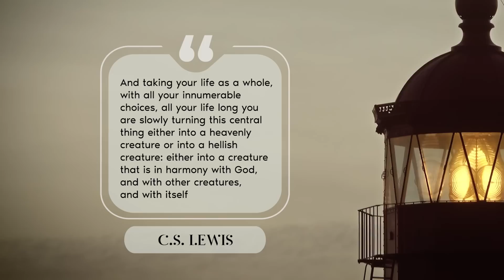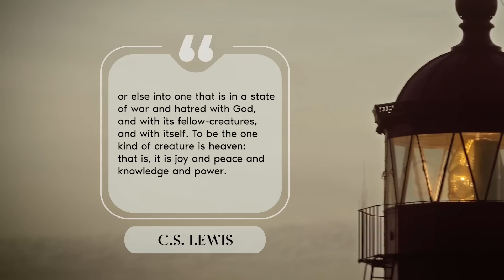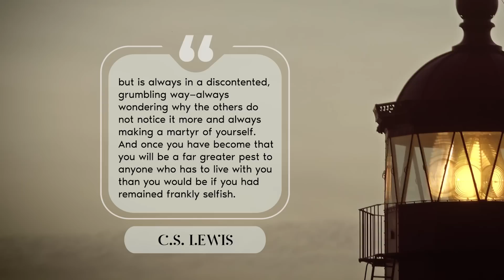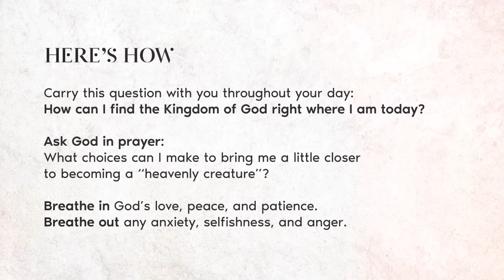Today You Will Change | John Ortberg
"every time you make a choice...you are turning the central part of you into something a little different from what it was before"